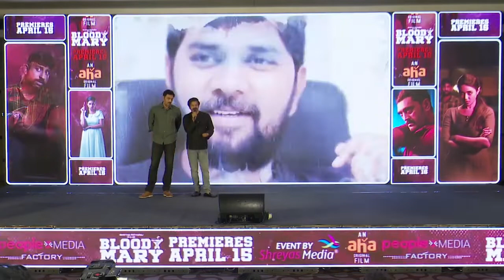Brahmaji Funny Speech At Bloody Mary Trailer Launch Event | Nivetha PethuRaj ViswakSen | Super Macha